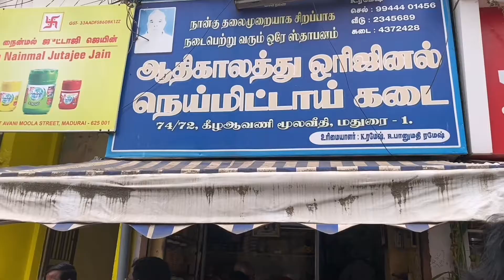120 Years Old Halwa Shop Aadhi Kalathu Original Nei Mittai Kadai | Wheat Halwa Making | Potato Masal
In this video, we visited AADHIKALATHU ORIGINAL NEI MITTAI KADAI in Madurai, which is famous for Wheat Halwa, Masala kadalai, Potato masal, Chevu, Boondhi, and so on... The Royal Sweet Wheat Halwa is prepared using whole wheat, sugar and ghee which has a shiny texture and melts in the mouth in minutes. Do visit this shop if you are in Madurai.

⚓Location🚩:
Aadhi Kalathu Original Nei Mittai Kadai
74/72, East Avani Moola St, Madurai Main, Madurai, Tamil Nadu 625001
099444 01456